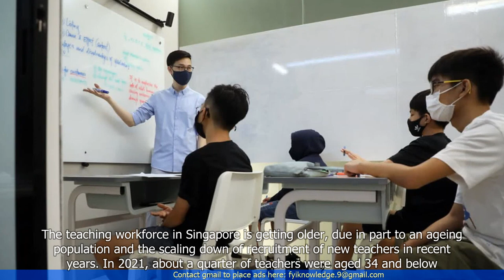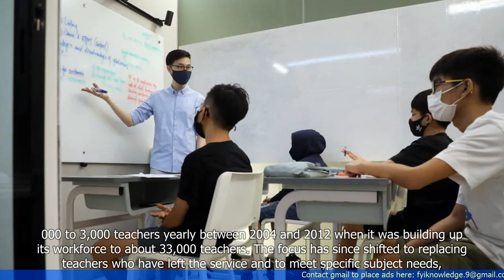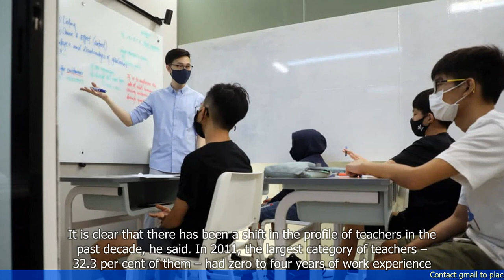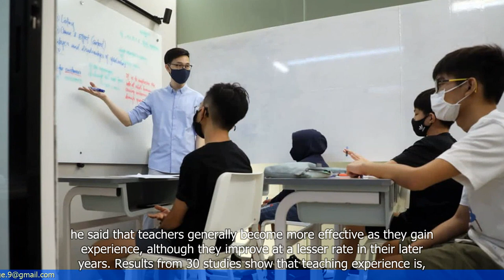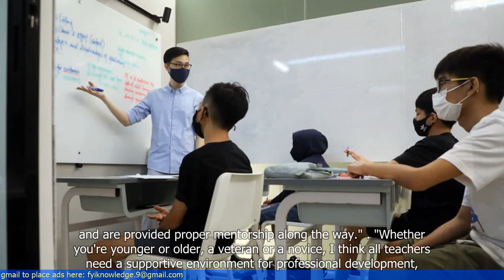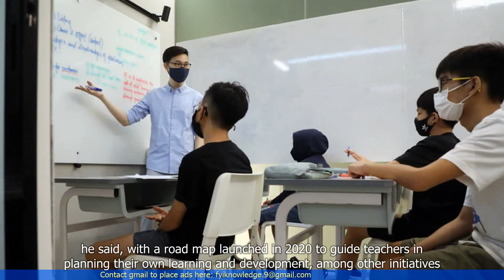The Average Singapore Teacher is Getting Older & More Experienced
- The average age of teachers in Singapore is increasing, with more experienced teachers staying in the profession.
- The average age of primary school teachers has increased from 38.7 years in 2010 to 41.2 years in 2020.
- The average age of secondary school teachers has increased from 39.2 years in 2010 to 41.9 years in 2020.
- The number of teachers aged 50 and above has also increased significantly.
- The Ministry of Education (MOE) attributes the trend to various factors, including better career prospects, improved work-life balance, and enhanced professional development opportunities.
- The MOE is actively working to attract and retain young teachers through initiatives such as scholarships and career progression pathways.
- The increasing average age of teachers poses challenges, such as potential manpower shortage and the need for succession planning.